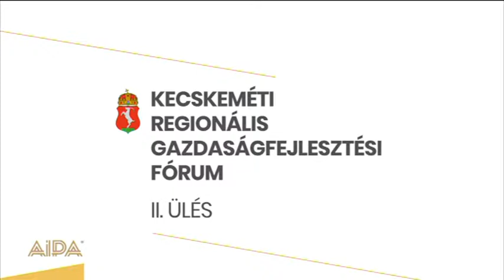Második alkalommal rendeztek Regionális Gazdaságfejlesztő Fórumot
A fejlesztések összehangolása, az együttműködés és az összefogás volt a célja annak a találkozónak, amelynek ma a Vincent Restaurant&Pastry rendezvényház adott otthont. A Kecskeméti Regionális Gazdaságfejlesztési Fórumot már második alkalommal rendezték meg és azon mintegy 100 vállalkozó és intézményvezető vett részt.